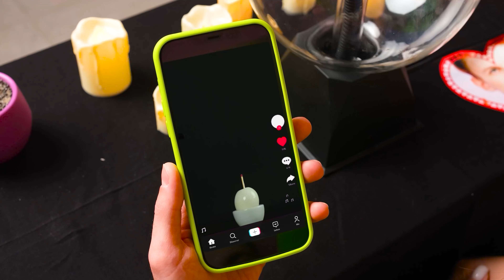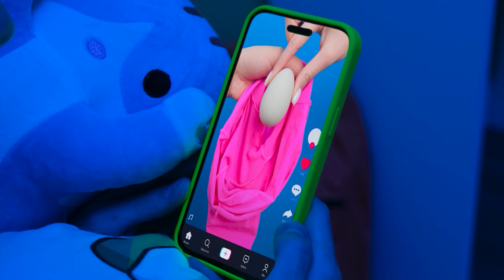Cara Gila Memasak Telur Memasak Tantangan | Tantangan Gila BooGaGa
Temui tantangan baru kami! Pahlawan favorit kami berpartisipasi hari ini!